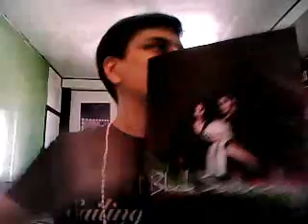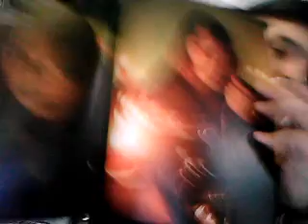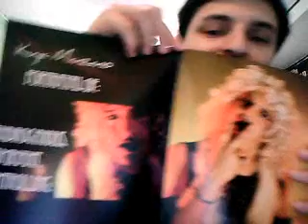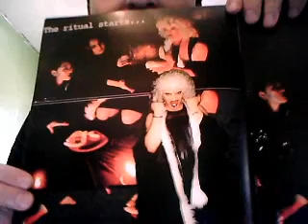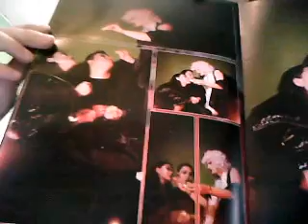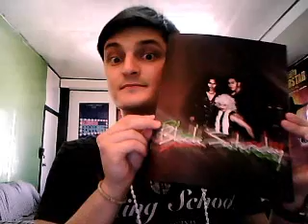Black Saturday in The Philippines, alternative vacations for Holly Week.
Playtime photoshoot. Turned into a comic. Bored of the normal Holly Week?